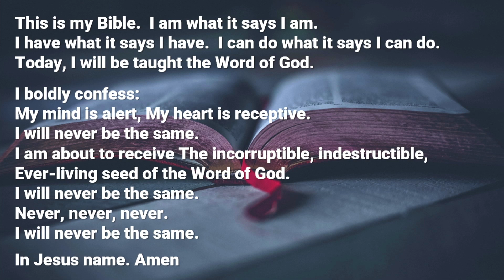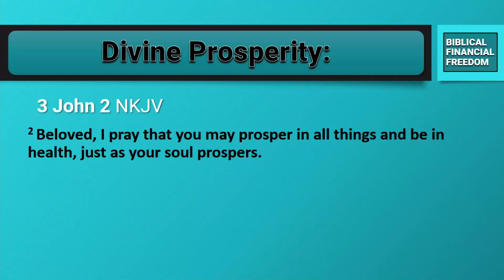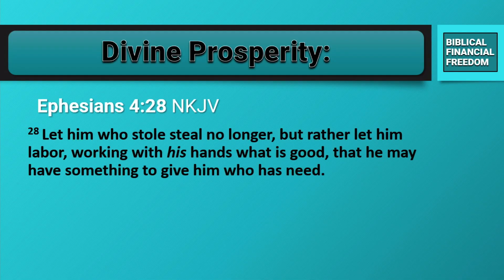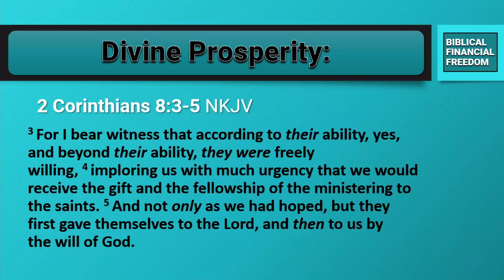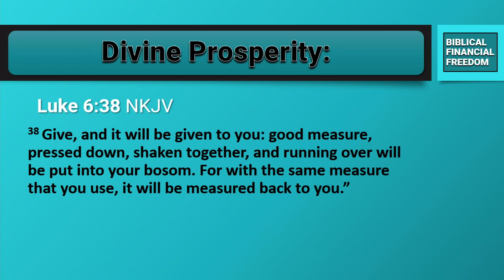BE LIKE JESUS MINISTRIES | Biblical Financial Freedom - Divine Prosperity - Ep 5